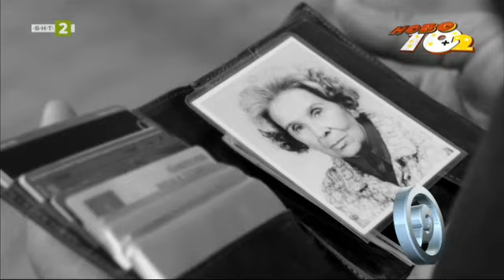Певицата Миа Ди в “Ново 10+2” - 30.04.2023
Гледайте предаването на Българската национална телевизия "Ново 10+2"  на 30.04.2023!

В епизод 152 на класацията за независими български изпълнители специален гост е певицата Миа Ди.